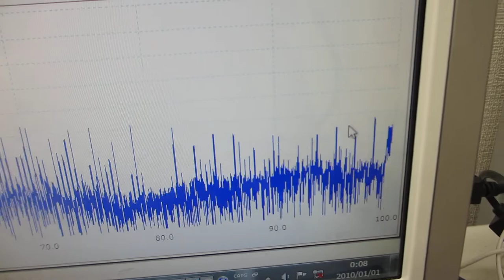超音波テスターＮＡ（オシロスコープ100MHzタイプ）の超音波発振機能を利用した実験動（超音波システム研究所）